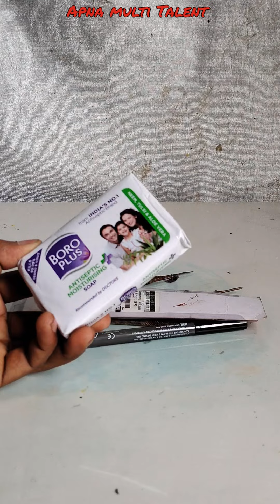Bholenath making with soap || Mahadev idol making with soap || Apna multi Talent